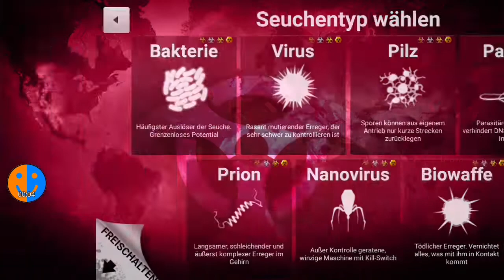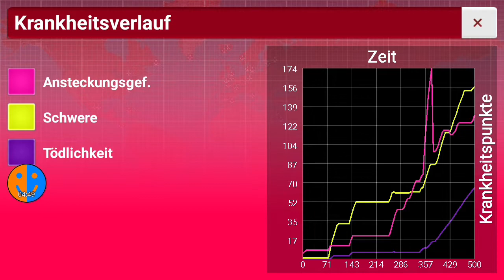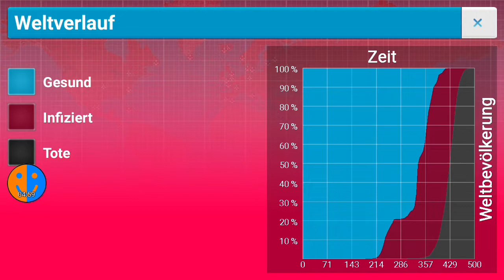Nanovirus auf Mega-Brutal | Plague Inc.